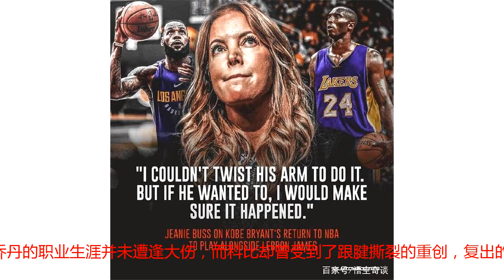科比联手詹姆斯会怎样？湖人老板：只要他想，我就能让这件事发生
转载自百家号作者：悟空奇谈因为勒布朗詹姆斯的加盟，湖人的关注度得到显著提升，但争议声也随之而来。此前就有多家媒体重排了湖人的历史球星榜，詹姆斯的位置多在前三之列，远在科比之上，在露天看台（BR）排出的榜单中，詹姆斯甚至成为了湖人历史上最伟大的球星，比魔术师约翰逊更胜一筹。为此，科密库兹马就曾公开在社交媒体上为偶像鸣不平，称这份排名有失公允，他们根本没有分清“湖人球员的历史成就”和“球员湖人时期的成就”这两者之间的差别。23VS24是NBA历史上最有话题性的对阵之一，但因为伤病以及种种阴差阳错的巧合，科比和詹姆斯始终没能在总决赛遇见彼此，这也成为了球迷心中最大的遗憾。如今，詹姆斯加盟湖人，球迷群体中又兴起了另一种呼声：他们希望科比能够复出，携手詹姆斯为湖人夺得更多的总冠军。在2016年刚退役的那段时间里，湖人名宿的肚子以肉眼可见的速度膨胀起来，直至变成了禾斗匕匕。不过近些日子，科比的身材似乎又瘦了回去，导致许多球迷猜测他在恢复训练，复出的流言也是甚嚣尘上。事实上，科嫂瓦妮莎在接受媒体采访时曾公开回应过复出的问题，她表示科比如今很享受和家人在一起的生活，他喜欢陪着女儿，并没有复出打球的意愿